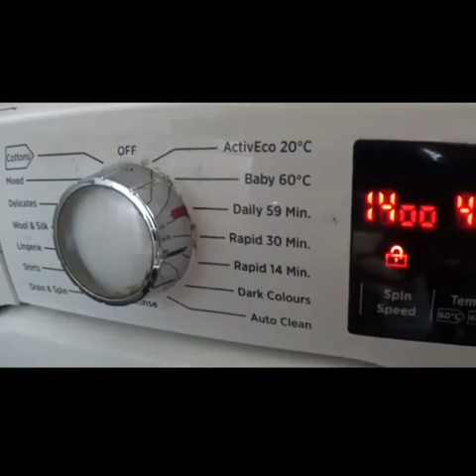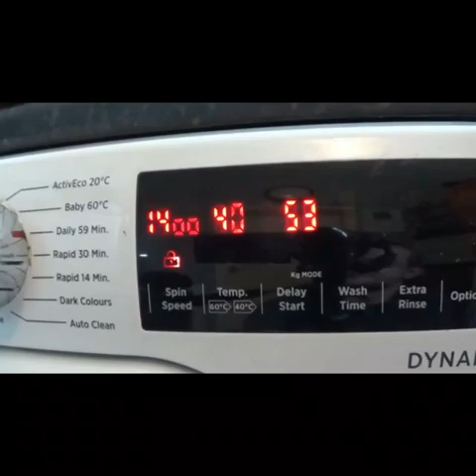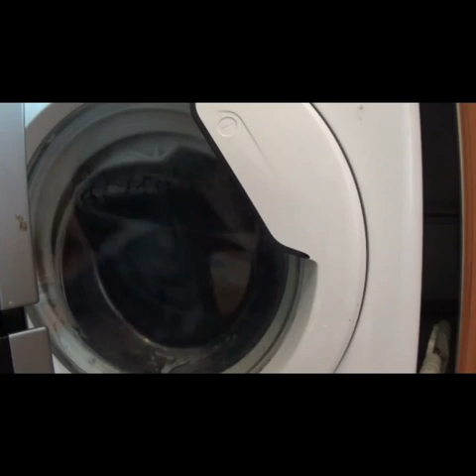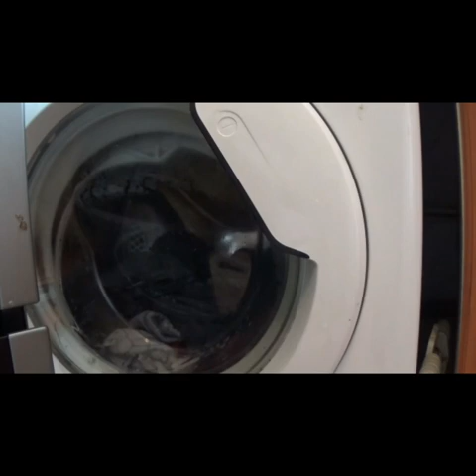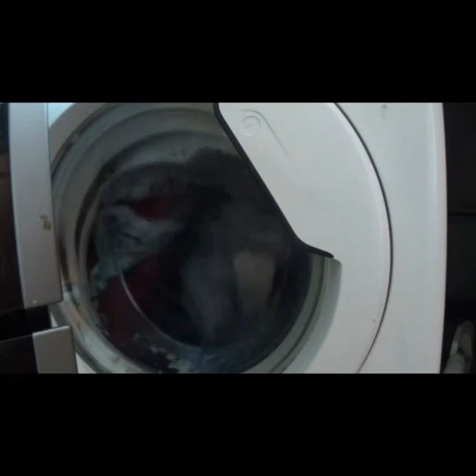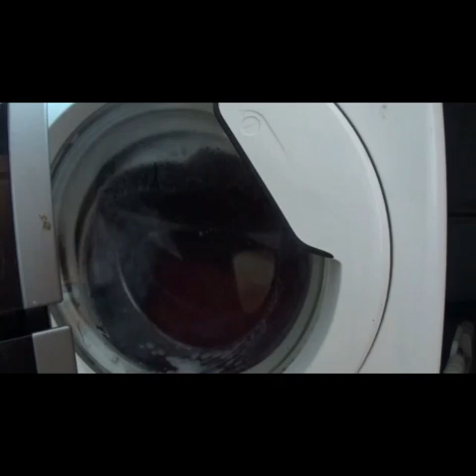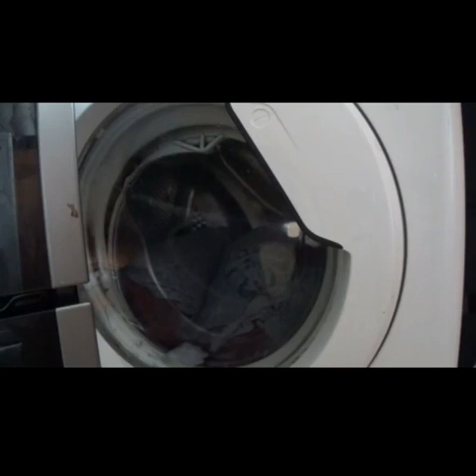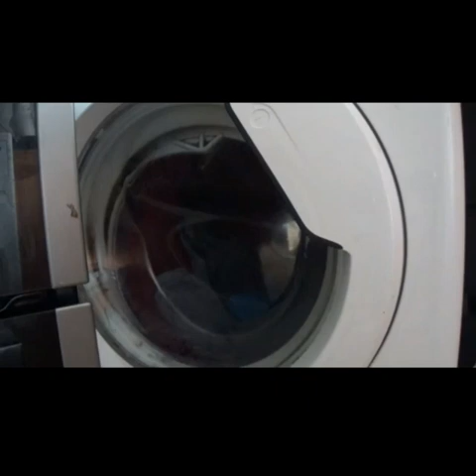My Dad's Hoover 8kg 1400 A+++ DYNAMIC NEXT DXA 48W3/ 1-80 Washing Machine on Daily 59 min Wash 40c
This Machine is now 8 years old and I've no idea how long it will last for now. as every now and again it crashes when trying to change the temperature or using a different Programme. It also makes a bit of a load racket when Spinning.